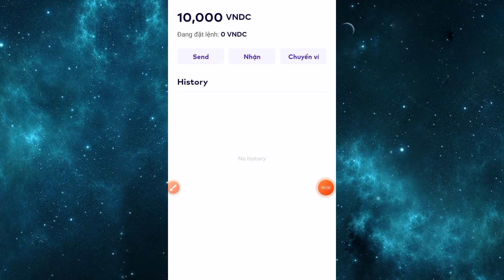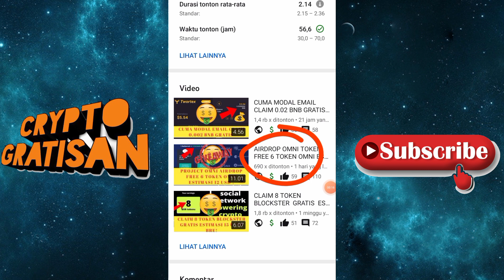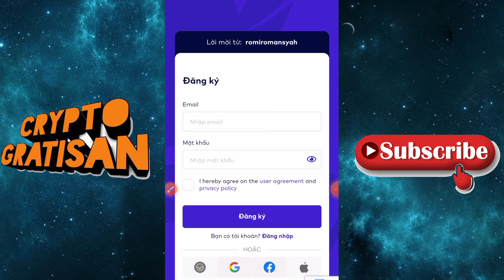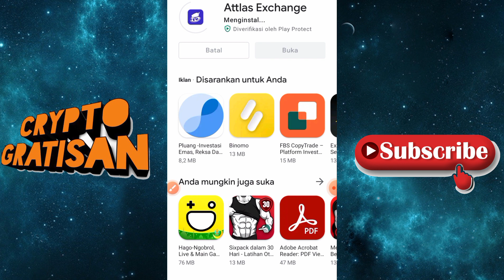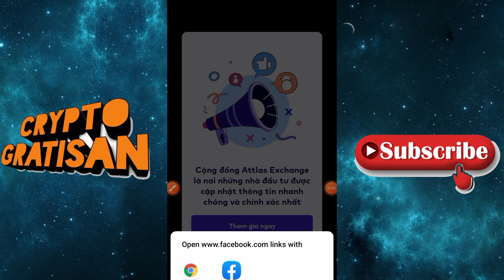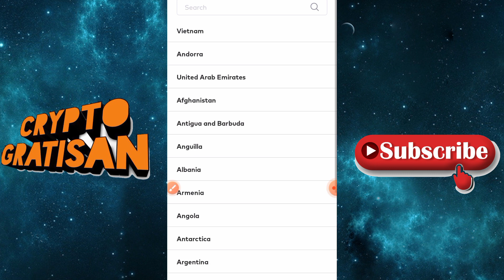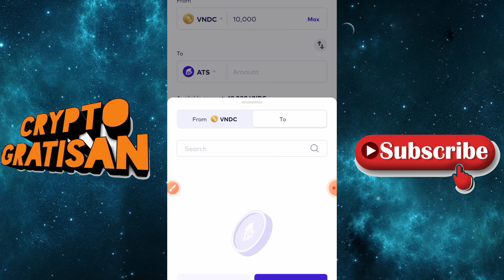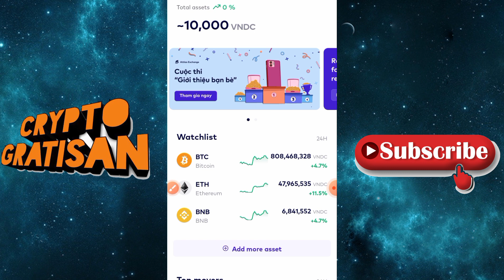GRATIS 10.000 TOKEN VNDC STABLE COIN ATLAS EXCHANGE ESTIMASI 10.000 USDT ! WAJIB KYC !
KODE REFF
79320929